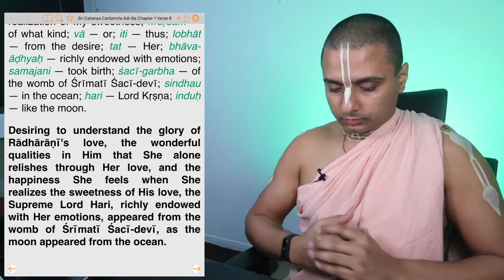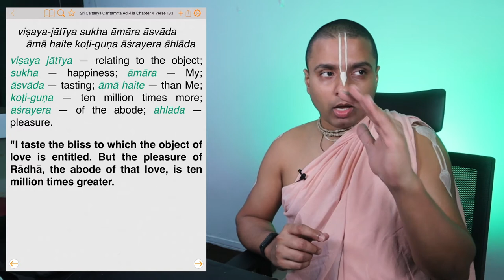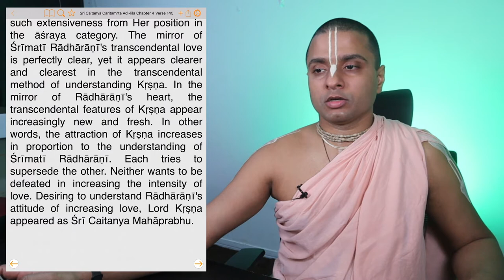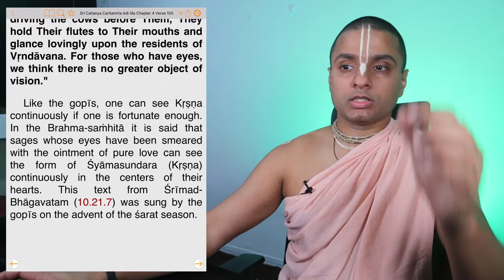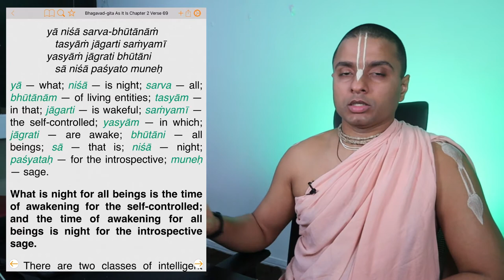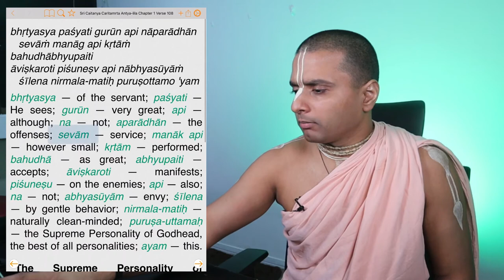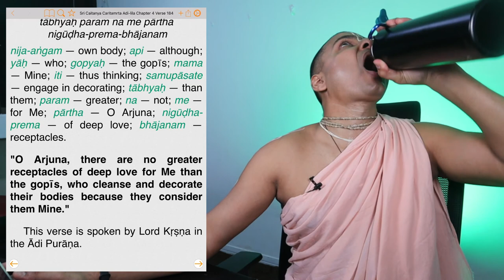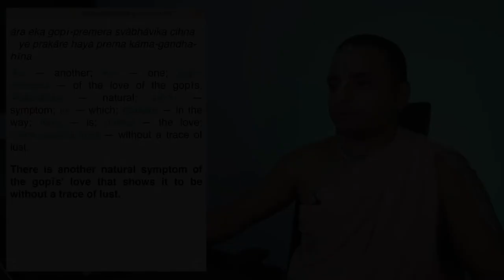How Lord Kṛṣṇa Thought of Incarnating as Lord Caitanya | Caitanya-caritāmṛta Ādi-līlā 4.127-197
How Kṛṣṇa Thought of Incarnating as Lord Caitanya

Caitanya-caritāmṛta (CC) Ādi-līlā 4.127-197 onwards Lecture | Tattvavit dāsa